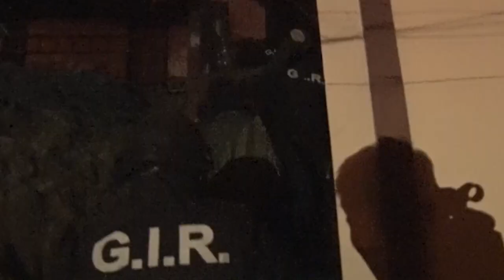Operativos simultáneos desarticulan cuatro organizaciones delictivas.